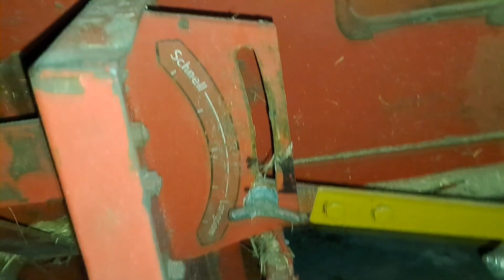Żniwa 2023 Massey Ferguson 86 czyści jak mało który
Witam i zapraszam na krótką relacje ze żniw, a dokładnie z koszenia jęczmienia - plon to około 6 ton z hektara i 14% wilgotności 😉 Pozdrawiam serdecznie